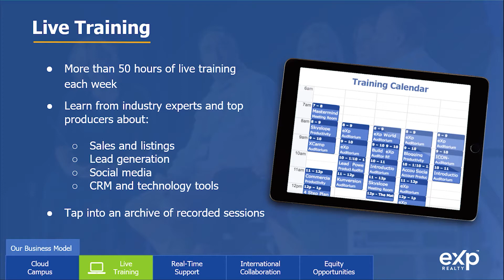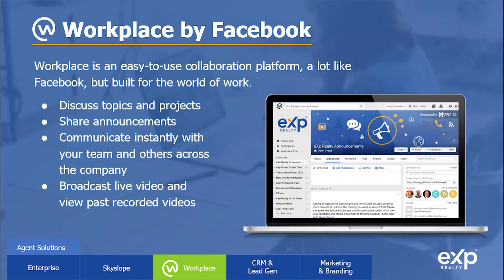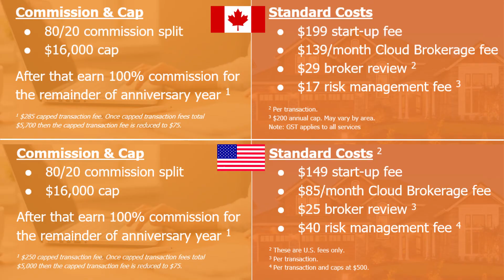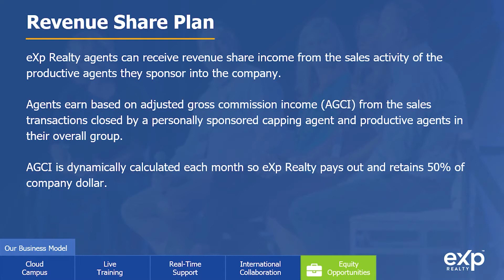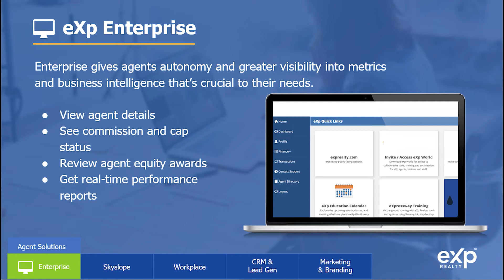A Message to New Agents Wanting to Join EXP - Burlington Ontario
My message is for any new agents to show a little caution when looking to join EXP Realty in Burlington Ontario or anywhere in the world. Do your research and choose the sponsor that will help you to become a highly successful real estate agent.

The Collaborative Movements value stack is unbelievably robust and I look forward to meeting you. Get excited!

🤝The Collaborative Movement is ready to hear from YOU!

🥇Sponsor with Lee at the Collaborative Movement and get all of this FREE!

🆓 Unstoppable YOU! Group Life Success Coaching
🆓 YouTube Channel and Google Ads Coaching
🆓 Sim's Coaching Systems, 3+Coaching Calls every week
🆓 YouTube, Social Media, Online Lead Generation and LIFE Coaching
🆓 Access to our online Lead Generation Program
🆓 Collaborate with over 350+ Agents on our team
🆓 Access to Online Lead Conversion Program
🆓 1-Page SIMS Business Plan
🆓 90-day Sims Coaching New Agent Training Program
🆓 Your Assistants Trained with TOP Assistant Team
🆓 Your Inside Sales Agents trained & hired with powerhouse ISA team
🆓 Access to our private Facebook Mastermind Group
🆓 Access to Coaches 1-1 when you need us for support
🆓 Access to kvCORE,  60+hrs weekly training, Stock, Rev Share and more...

✅One of the fastest growing teams @ eXp!
✅ We have the highest % of 7-Figure agents
✅ The Most Value Packed Mentorship Group...Period!
✅ Looking for success driven salespeople to align with us
✅ Be trained by a Team that sells over 400+ homes a year!
✅ No service fees, no coaching fee's, no desk fees, no royalty fees!